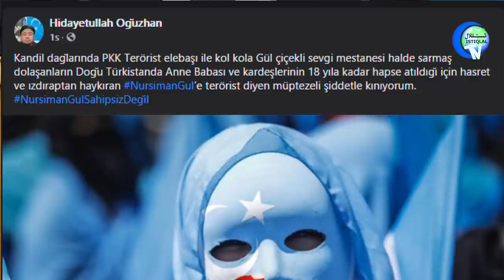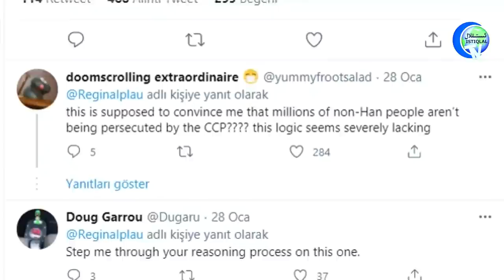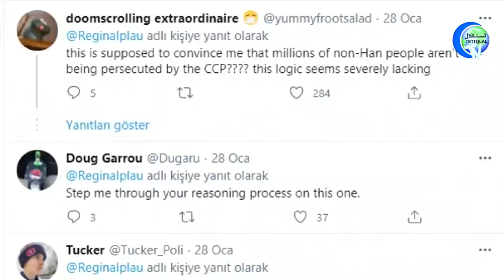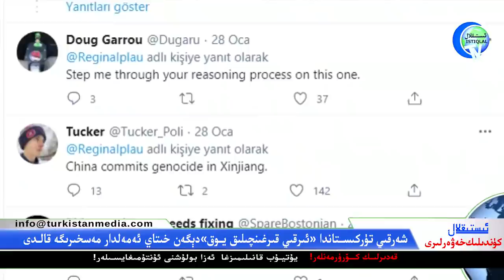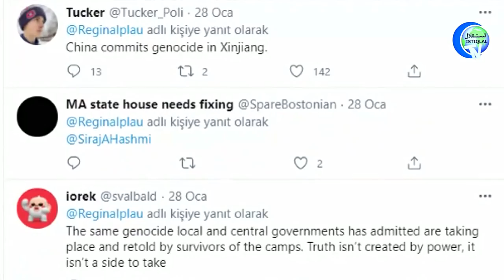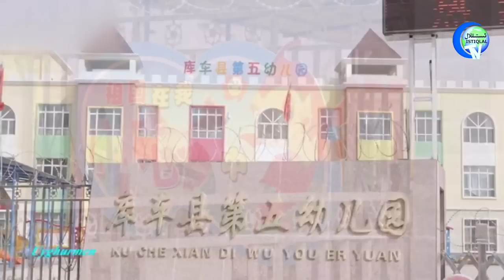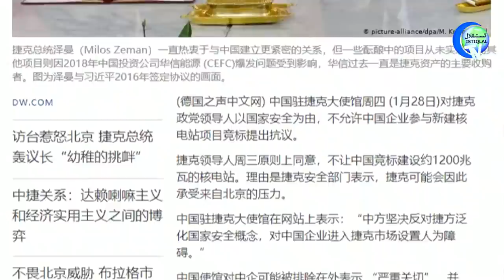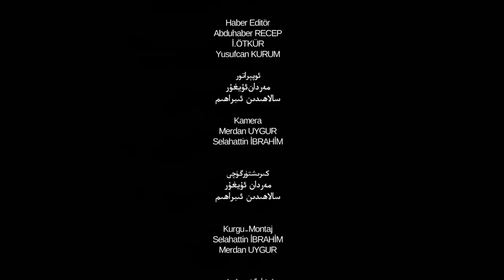ئىستىقلال كۈندىلىك خەۋەرلىرى 2021-01-30، ھىندىستان چېگراغا تېخىمۇ كۆپ ئەسكەر يۆتكىدى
Istiqlal Kundilik Xewerliri 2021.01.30 / Hindistan Chégragha Téximu Köp Esker Yötkidi